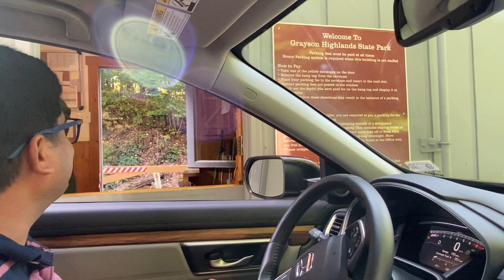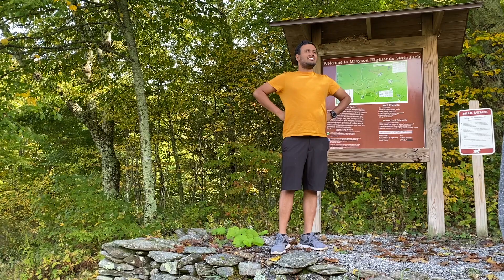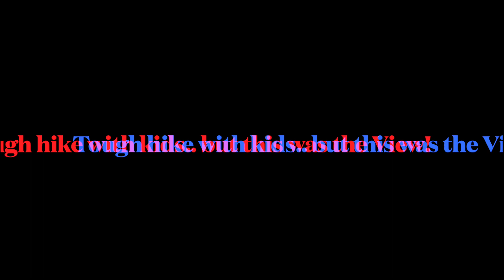Highlights Of fall Season trip 2021| Khadya Yatra| Mini Vlog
नमस्कार आजचा विडिओ कमाल वाटला तर नक्की काय करायचा ते करा..
नमस्कार आजचा विडिओ कमाल वाटला तर नक्की काय करायचा ते करा.. YOu विल KNOW us Better !

Hey guys, it's me Jai Pawar Randhir, Basically, I am an Industrial Engineer and was working with leading automobile companies. But you know my real passion is food, developing simple recipes, and try and do experiments on new cooking devices. Let me tell you cooking is a meditation for me. ( & yes I m serious about it ).

   When I was working full time ( 8 to 5 job). I know that many of us could not find time to cook, but with our channel, I will be showing you quick and go-to recipes that will be useful for working professionals, working moms, or even bachelors who are staying away for their job or education.

Now lets come to the travel part of our channel, basically, Mr. P is Found of traveling. So, Eventually we are traveling in many places so just curating videos about that also, sharing our experiences about that place.  ( the place which we traveled). & yes we travel on a budget.

Basically, our channel is an amalgamation of food ( Basically Indian that too Maharashtrian food, but yes I m planning on showing the world cuisine, Let's see how it goes) & Travel.

I will come up with new recipes and travel vlogs (let's decide the schedule) can you suggest some days for me) ??

till then "Anna Data Sukhi Bhava".